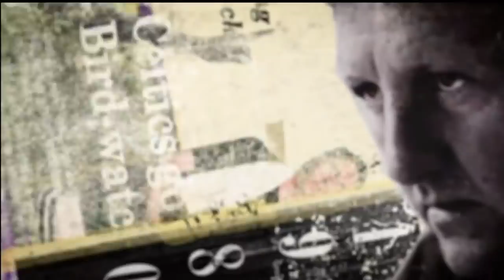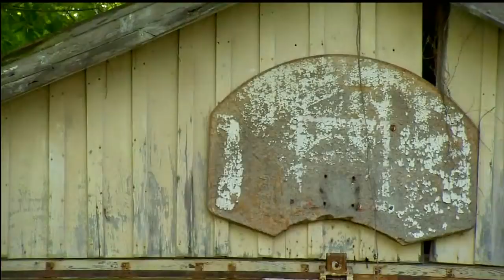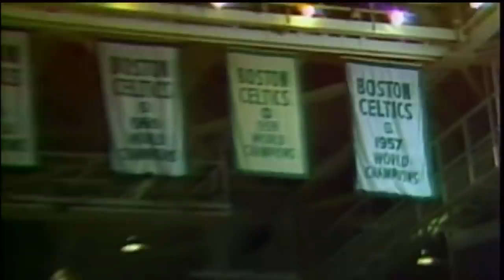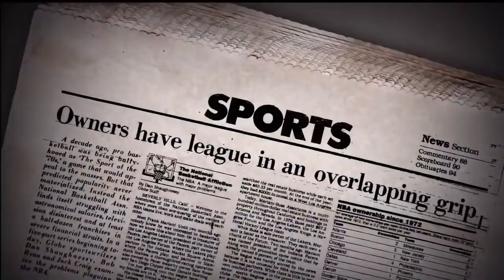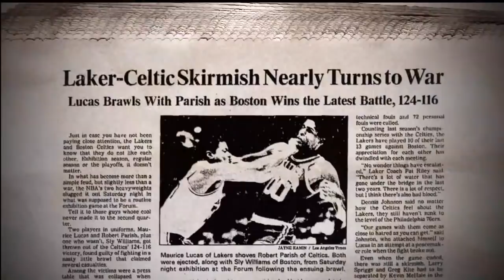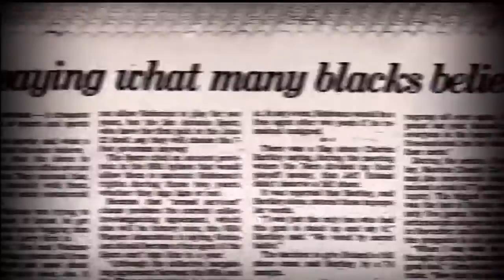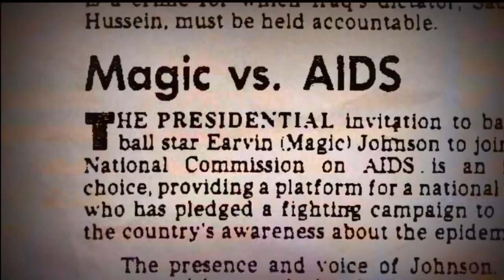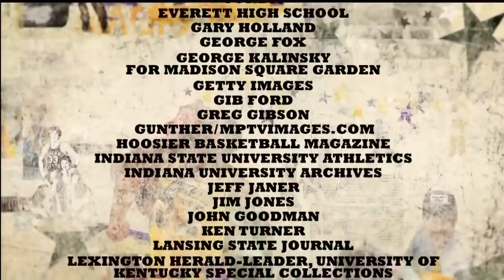Magic & Bird 'A Courtship of Rivals' HD